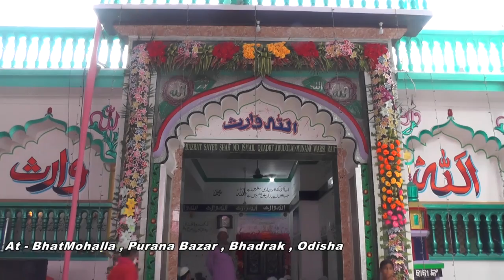URS MUBARAK HAZRAT SYED ISMAIL PAK...2019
Hazrat sayed shah Md Ismail Quadri Abul-o-lahi munami Warsi r.a At- Bhat mohalla,Dist -bhadrak, State- odisha, pin-756100 mob-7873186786,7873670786